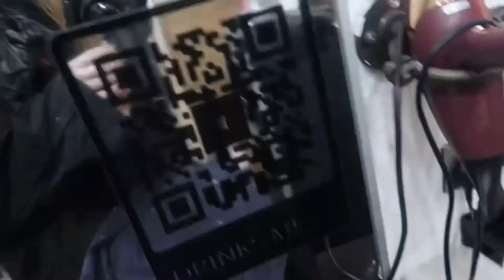VLOG|New Beginnings,New Hair & Road trip fun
Hi everyone!

My hairdresser - Instagram @amyfinlaysonhair

For any PR / Collaborations -
Depop - _miaegan